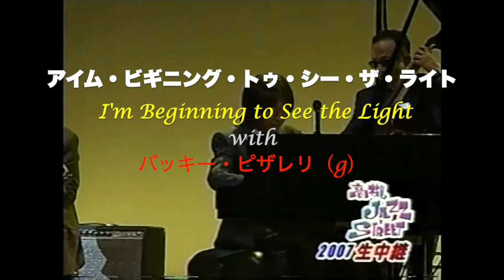with バッキー・ピザレリ／I'm Beginning to See the Light／アイム・ビギニング・トゥ・シー・ザ・ライト／岸ミツアキ